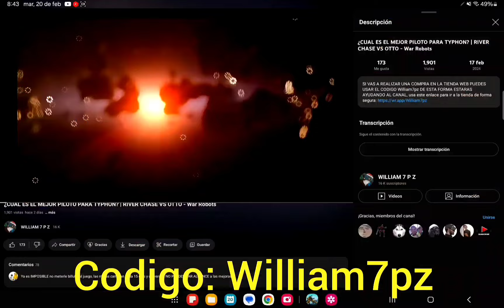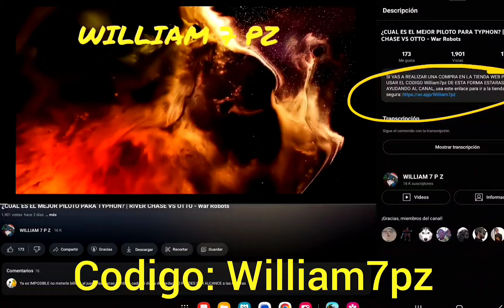¿ SHELL ES BUENO O MALO ? | PROBAMOS EL HIJO DE ROOK EN CAMPEON - War Robots